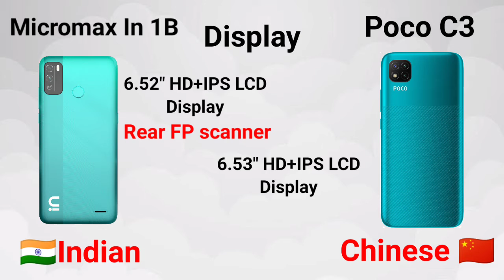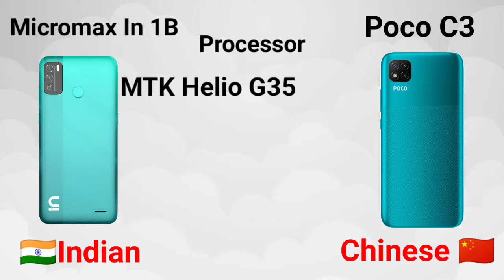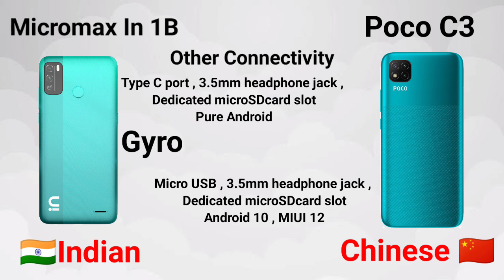Micromax In 1B vs Poco C3 Full comparison | which is best for you ? | Best value for money Phone ?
Micromax In 1B vs Poco C3 Full comparison | which is best for you ?

Your quarries
micromax in 1b vs poco c3 full details comparison